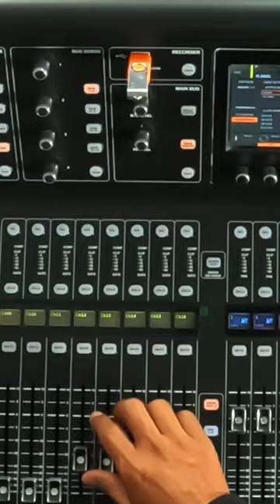Load the Scene/របៀបហៅSceneមកប្រើវិញអោយបានត្រឹមត្រូវ/Midas/Behringer/VSSOUND